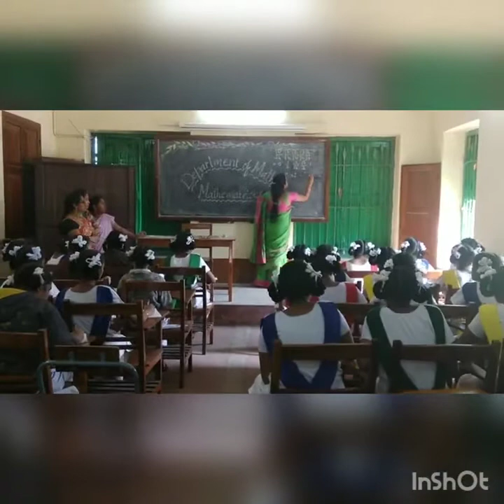St. Josephs college for women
Visakhapatnam